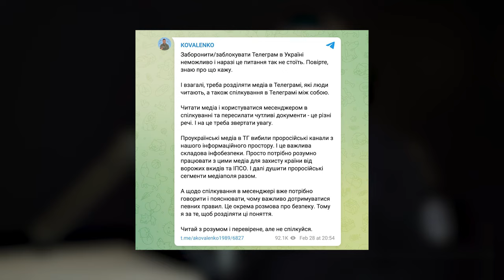Андрій Коваленко про Телеграм, Майдан 3 та проєкт «Другая Украина» | подкаст Поговоримо?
Говоримо з керівником Центру протидії дезінформації РНБО Андрієм Коваленко про загрози соцмереж, блокування Телеграм, медіаграмотність, Майдан 3, іпсо та Медведчука.